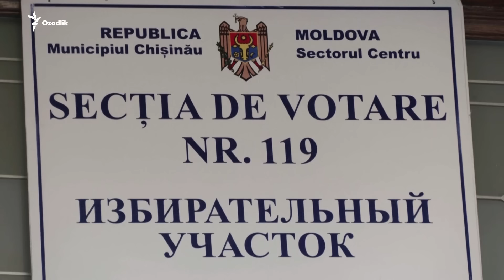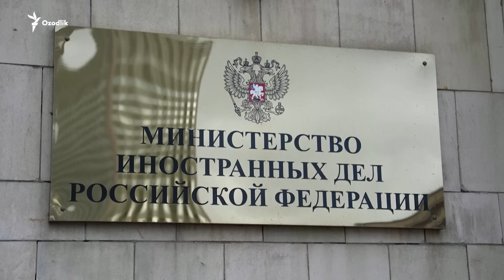Ukrainaga bosqin: 984-kun | Kiyev Moskvadan asirlar ro‘yxatini so‘radi. AQSH prezident saylovi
Якшанбага ўтар кечаси Украина ҳарбий ҳаво кучлари 96 рус “Шаҳид” дронидан 66 тасини уриб туширди.
Украинадаги уруш Қўшма Штатларда сешанба куни ўтадиган президент сайлови кун тартибидаги асосий мавзулардан бири бўлиб қолмоқда.
Айни пайтда АҚШ мудофаа вазири Россия Путиннинг аҳмоқлиги учун мудҳиш товон тўлаганини айтди.
Молдовада президентлик сайловининг иккинчи босқичи ўтказилмоқда. Кураш Европа иттифоқига қўшилиш тарафдори ва россияпараст номзод ўртасида ўтмоқда.
Украина омбудсмени Россиядан асирлар рўйхатини беришни сўради.

Yakshanbaga o‘tar kechasi Ukraina harbiy havo kuchlari 96 rus “Shahid” dronidan 66 tasini urib tushirdi.
Ukrainadagi urush Qo‘shma Shtatlarda seshanba kuni o‘tadigan prezident saylovi kun tartibidagi asosiy mavzulardan biri bo‘lib qolmoqda.
Ayni paytda AQSH mudofaa vaziri Rossiya Putinning ahmoqligi uchun mudhish tovon to‘laganini aytdi.
Moldovada prezidentlik saylovining ikkinchi bosqichi o‘tkazilmoqda. Kurash Yevropa ittifoqiga qo‘shilish tarafdori va rossiyaparast nomzod o‘rtasida o‘tmoqda.
Ukraina ombudsmeni Rossiyadan asirlar ro‘yxatini berishni so‘radi.